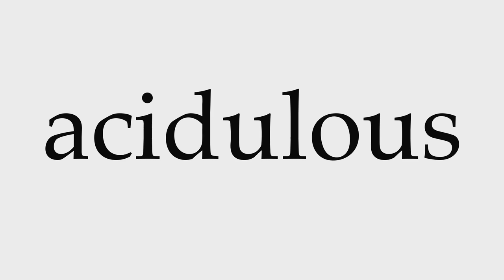How to Pronounce acidulous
This video shows you how to pronounce acidulous